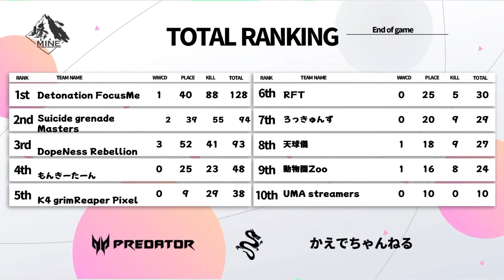MINE ハイライト0727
ハイライト作成
ぴこのすけさん

Thank you for viewing my live streaming！

＊自己紹介
観戦好きが高じて、eSports Caster/Streamerとして活動しています。
主にPUBG MOBILEの大会やスクリム（練習試合）の実況を担当しております。

様々なゲームを触っていきたいので
下手ではありますがのんびりご覧になっていただけると幸いです。

みなさんと楽しい時間を過ごしたいと思っております。

▼救援物資